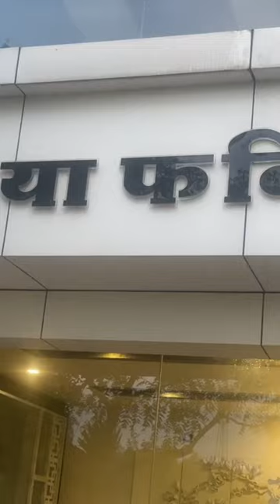India furniture Ahmednagar